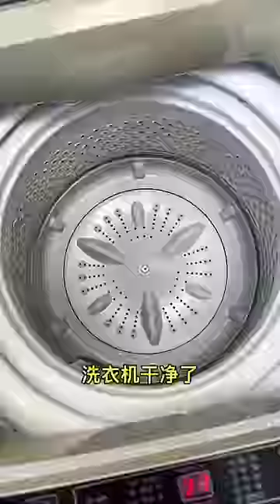shorts# Washing machine cleaner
shorts#

shorts youtube# Shorts# DIY HOME